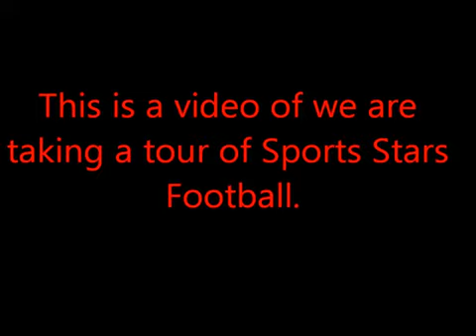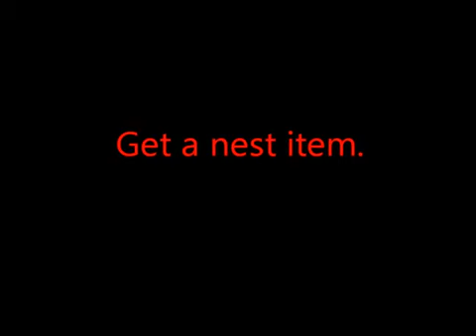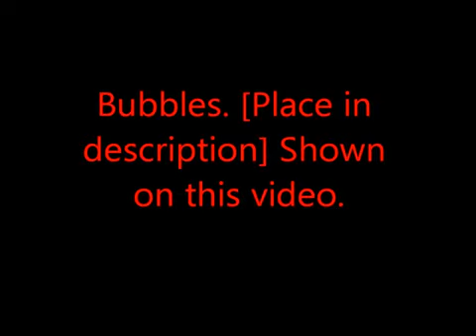Bin Weevils - Sports Stars Football Tour!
Line-up for deadline order:
1) Pairs Game.
2) Become a fan.
3) Get a nest item.
4) A fan poster & a nest item [view].
5) Take a picture with yourself/your buddies.
6) Wordsearch.
7) Bubbles
-Rigg's Movie Multiplex
-Gong's Pipenest
-Flum's Fountain
-Castle Gam
-Club Fling.
8) Golden Boot hunt [Inside of Shopping Mall].

Thanks for listening, have a Weevily day!